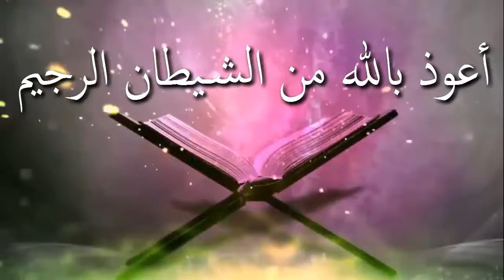কেয়ামতের দিন কোন আমলটি অতি ভারী হবে ᴴᴰ┇শাঈখ মাসুম বিল্লাহ আল আসাদ